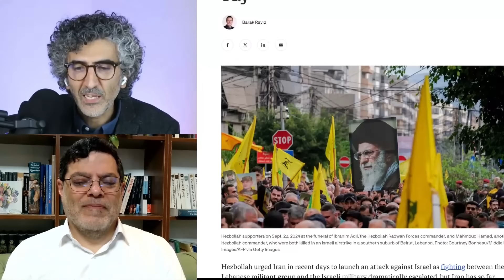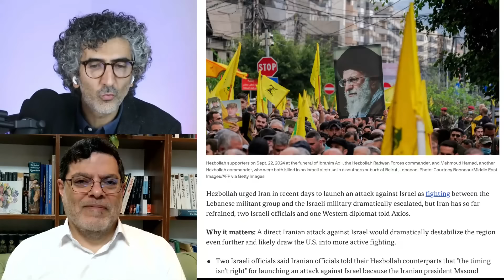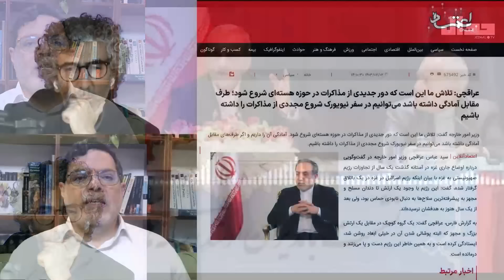ما حاضریم سلاحمون رو زمین بذاریم!